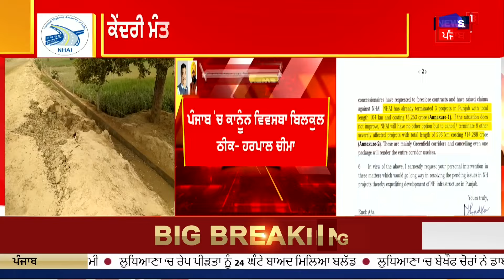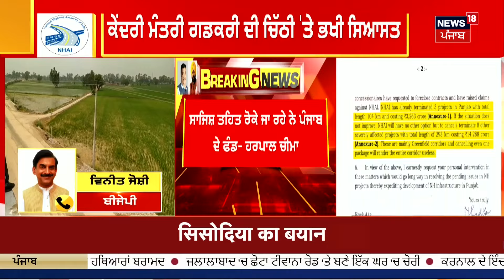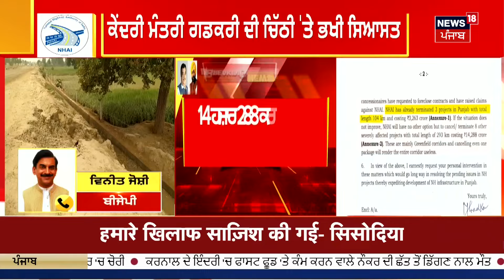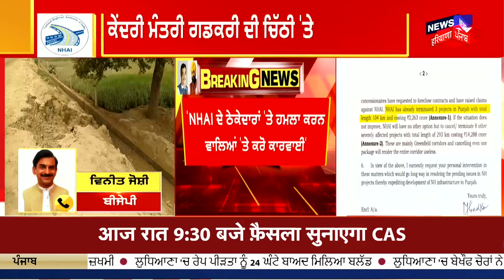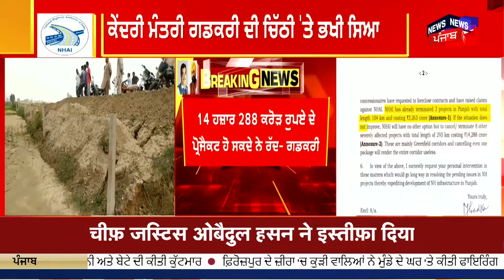Harpal Cheema on Nitin Gadkari | ਕੇਂਦਰੀ ਮੰਤਰੀ ਗਡਕਰੀ ਦੀ ਚਿੱਠੀ 'ਤੇ ਭਖੀ ਸਿਆਸਤ |AAP Govt | NHAI | News18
ਕੇਂਦਰੀ ਮੰਤਰੀ ਗਡਕਰੀ ਦੀ ਚਿੱਠੀ 'ਤੇ ਭਖੀ ਸਿਆਸਤ। ਖ਼ਜ਼ਾਨਾ ਮੰਤਰੀ ਹਰਪਾਲ ਚੀਮਾ ਨੇ ਕਿਹਾ ਕਿ ਗਡਕਰੀ ਨੇ ਸਾਜਿਸ਼ ਤਹਿਤ ਲਿਖੀ ਚਿੱਠੀ ਹੈ ਤੇ ਪੰਜਾਬ 'ਚ ਕਾਨੂੰਨ ਵਿਵਸਥਾ ਬਿਲਕੁਲ ਠੀਕ ਹੈ। ਸਾਜਿਸ਼ ਤਹਿਤ ਰੋਕੇ ਜਾ ਰਹੇ ਨੇ ਪੰਜਾਬ ਦੇ ਫੰਡ। ਹੋਰ ਫੰਡ ਰੋਕਣ ਦਾ ਰਾਹ ਬਣਾਇਆ ਜਾ ਰਿਹਾ। ਬੀਜੇਪੀ ਪੰਜਾਬ ਨੂੰ ਨਫ਼ਰਤ ਕਰਦੀ ਹੈ।